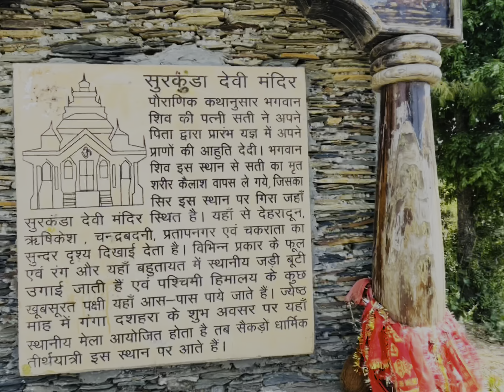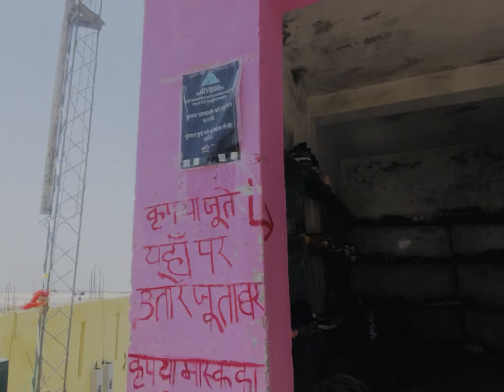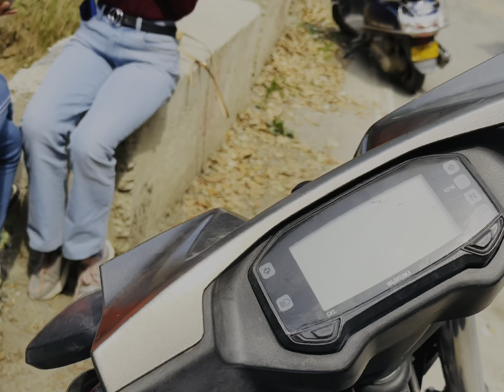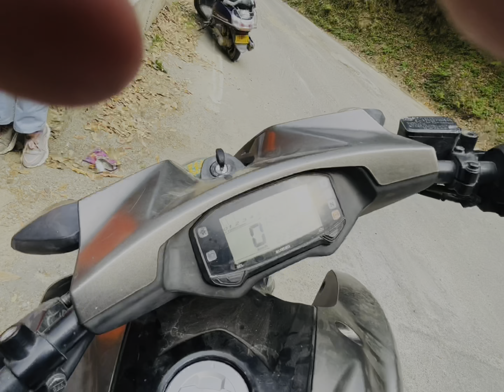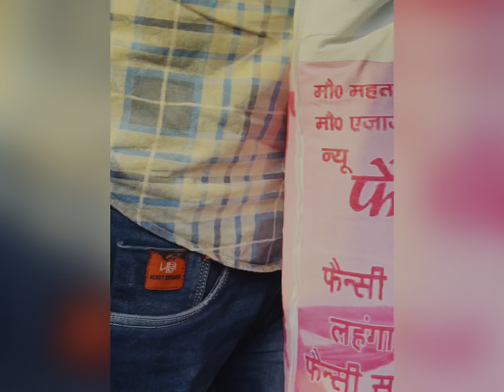Mussoorie 2nd day || NEGYBOYVLOG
Mussoorie is a hill station and a municipal board in the Dehradun district of the Indian state of Uttarakhand. It is about 35 kilometres from the state capital of Dehradun and 290 km north of the national capital of New Delhi. The hill station is in the foothills of the Garhwal Himalayan range. Wikipedia
Elevation: 2,005 m
Weather: 20 °C, Wind S at 2 km/h, 63% Humidity weather.com
PIN: 248179
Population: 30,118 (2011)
Local time: Monday, 6:11 pm
Neighborhoods: Defence Colony, Sri Nagar Estate, Library Bazar, Kitab Ghar, Jhula Ghar, Jabarkhet, more
University: Lal Bahadur Shastri National Academy Of Administration